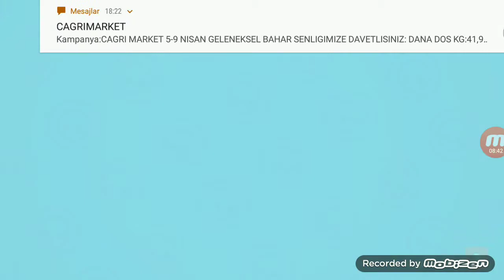CARL ÇIKARDIM ARKADAŞLAR